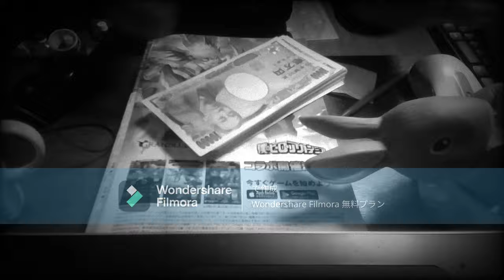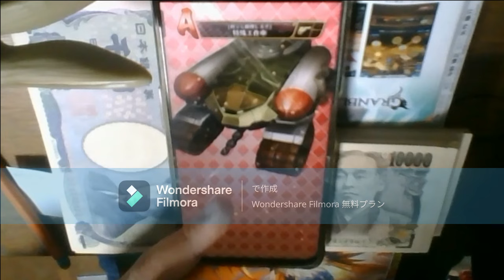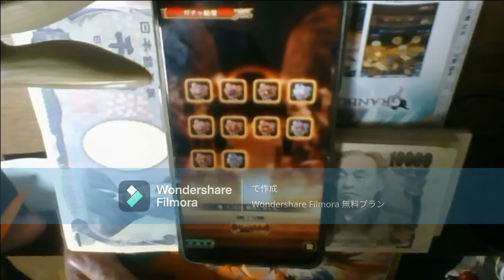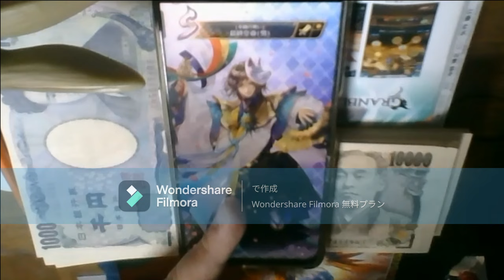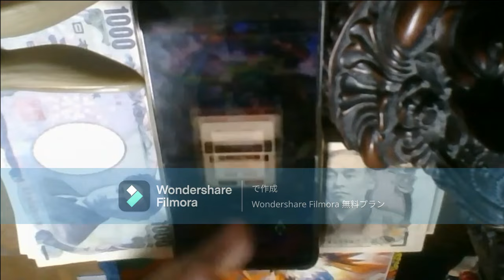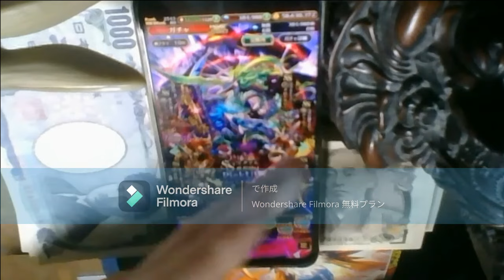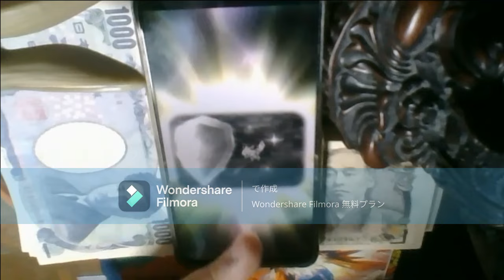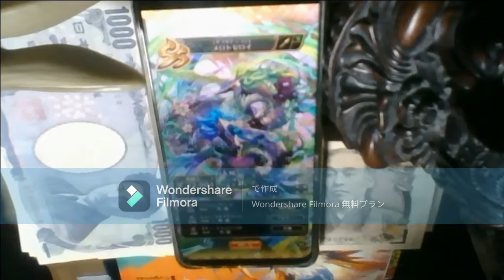ロマサガRS無課金野郎ガチャ！辰年メロトセロイ確保まで全ツッパ【すり抜けなし】【螺旋チケットオカルト】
SS確定すればすり抜けないですし、どれも強そうです。
狙いはメロトセロイ。様々な可能性を感じます。
ガチャ考察はブログでもやってました。